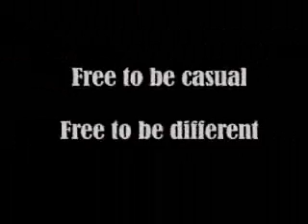Copenhagen street chic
fashion on copenhagen's streets